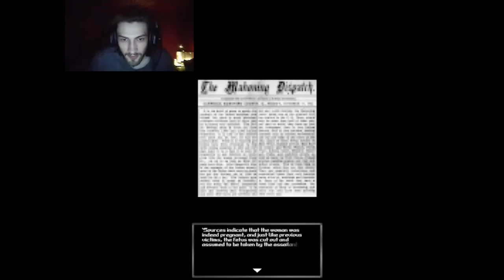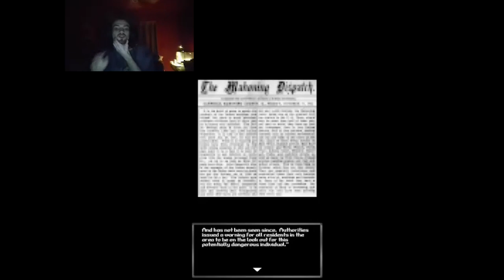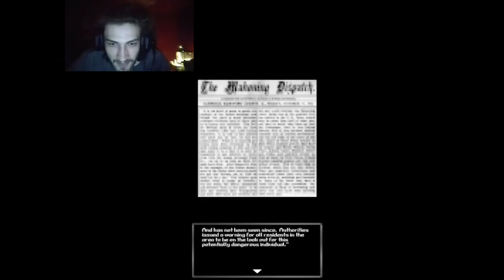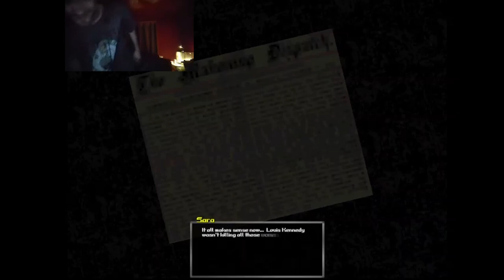THIS GAME ALMOST GAVE ME A HEART ATTACK | Bloodwash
Bloodwash has to be one of the scariest games I've ever played. Multiple jumpscares that REALLY got me.